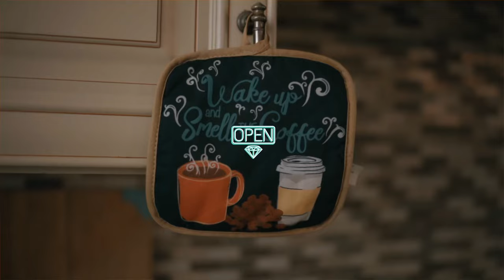Aye Charlie “Nice Guy” Official Video